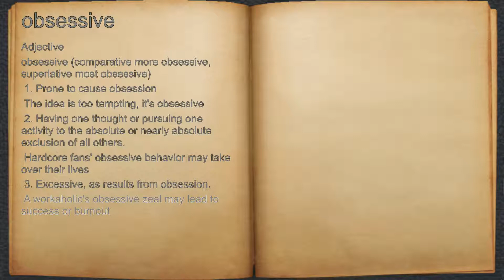What does obsessive mean?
A spoken definition of obsessive.

Intro Sound:
Typewriter - Tamskp